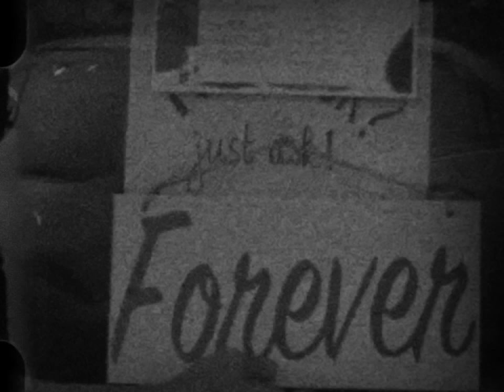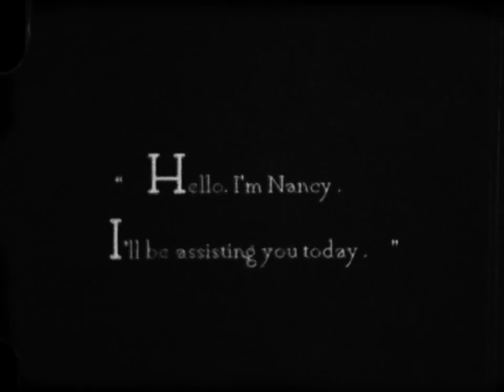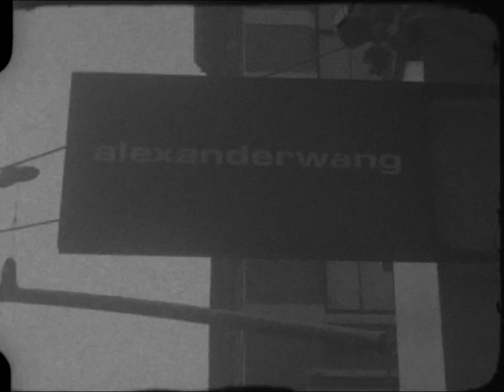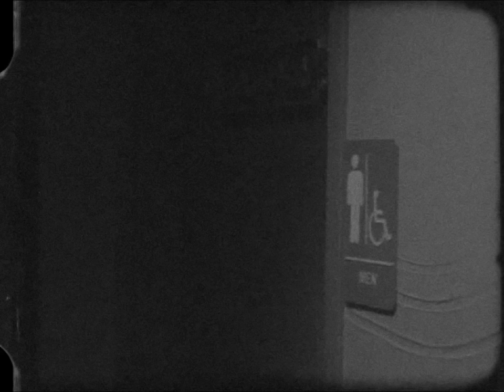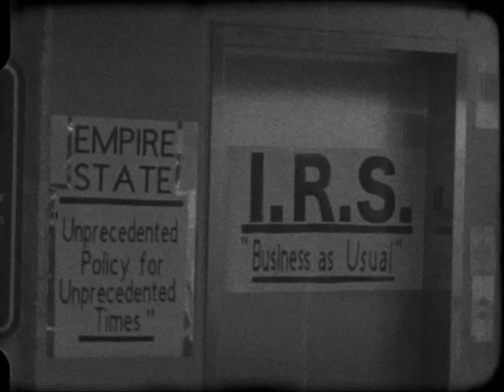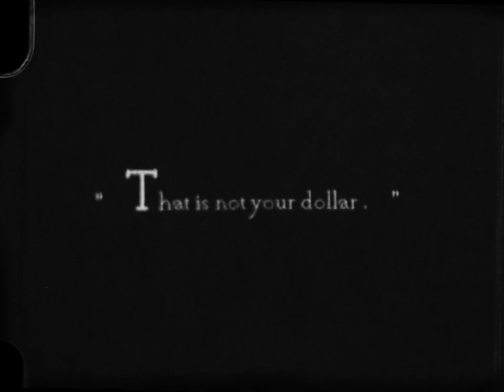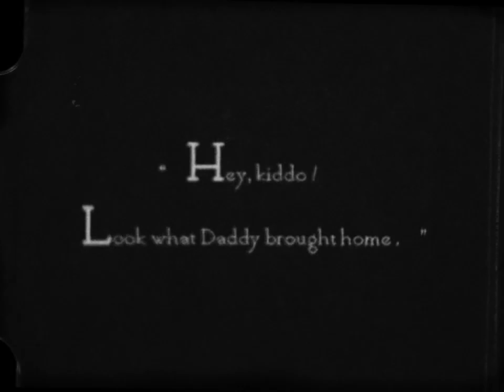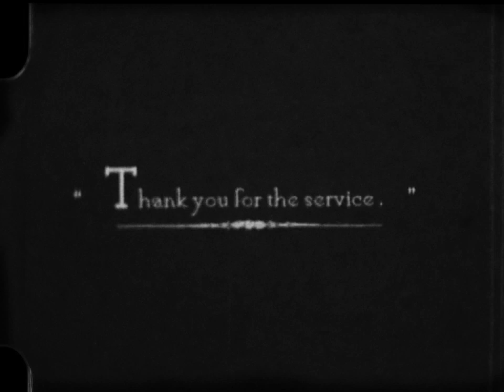Trouble On Madison Avenue - An 8mm Film by Sean McSweyn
The FPP recently sat down with Sean McSweyn, a filmmaker studying Film at the University of the Arts in London, to discuss the making of his new 8mm silent film “Trouble on Madison Avenue”, shot on a 1930s Cine-Kodak 8.